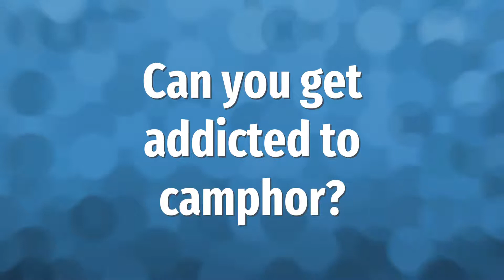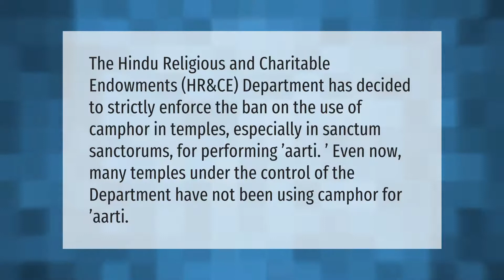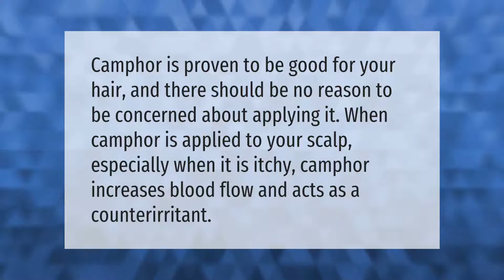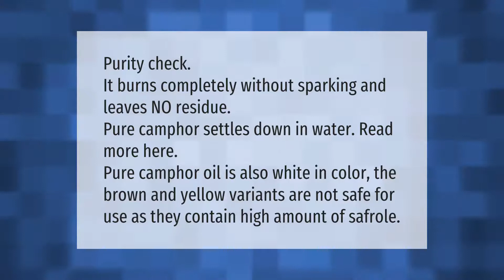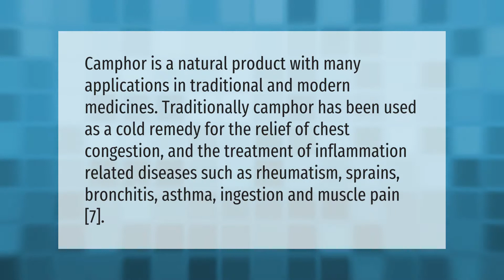Why is camphor banned?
00:00 - Why is camphor banned?
00:42 - Can you get addicted to camphor?
01:11 - Is camphor banned in India?
01:42 - Is camphor good for hair?
02:07 - Can camphor lighten skin?
02:38 - How do you know if camphor is pure?
03:07 - Is it healthy to smell camphor?
03:40 - What is camphor block used for?
04:18 - Is camphor good for asthma?

Laura S. Harris (2021, August 22.) Why is camphor banned?
    AskAbout.video/articles/Why-is-camphor-banned-260452